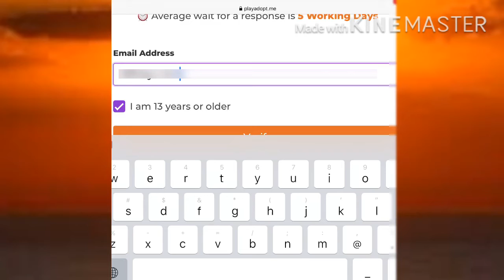How to get all your things back that got scammed! |ADOPT ME